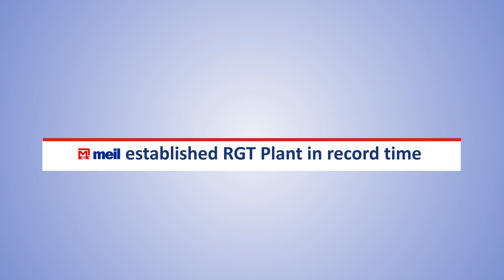MEIL Established RGT Plant in Record Time || Best Projects In India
MEIL Established RGTPlant in Record Time